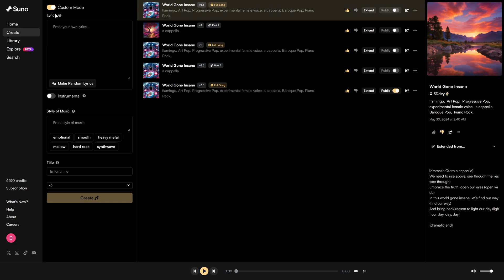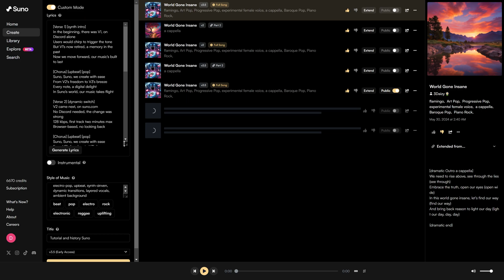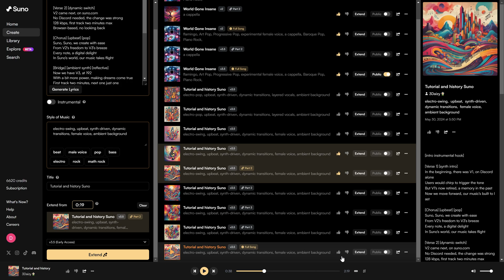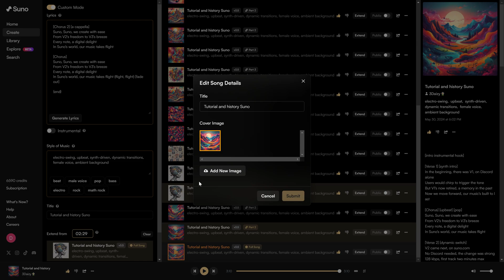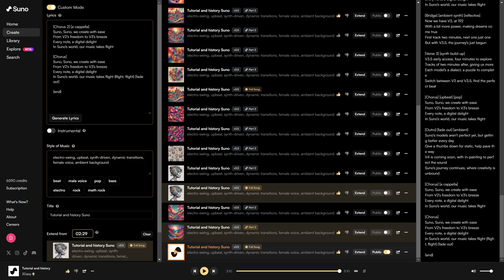Suno V3.5 Workflow (Nederlands)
Hallo, ik ben 3Daizy, een moderator en gids bij Suno. Welkom op mijn kanaal, waar ik mijn reis en ervaringen deel met AI-aangedreven muziekcreatie. Of je nu een beginnende muzikant bent die nieuwsgierig is naar AI of een ervaren artiest die op zoek is naar innovatie, je vindt hier nuttige inzichten en praktische adviezen.

Doe mee terwijl we door de fascinerende interface van Suno navigeren, complexe processen vereenvoudigen en nieuwe mogelijkheden in muziekproductie ontsluiten.

**Hoofdstukken**

0:00 Introductie
0:04 Overzicht van Suno 3.5
0:10 Standaardmodus en Aangepaste Modus
0:26 Je Lied Instellen
0:42 Liedteksten Genereren
0:53 Tracks Creëren
1:02 Tracks Beoordelen
1:14 Een Intro Toevoegen
1:34 Muziekstijl Aanpassen
1:53 Tracks Verlengen
2:05 Overgangen Aanpassen
2:14 Het Nummer Optimaliseren
2:38 Laatste Aanpassingen
3:00 Het Refrein Herhalen
3:15 Het Nummer Eindigen
3:32 Het Nummer Afronden
3:51 Het Nummer Publiceren
4:07 Conclusie en Toekomstige Updates